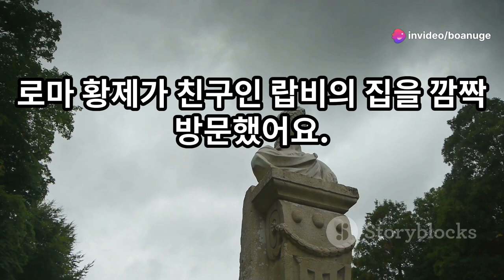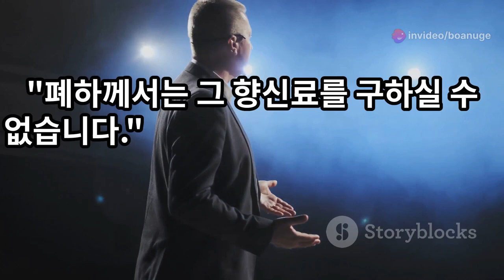삶의지혜‹070›탈무드：향료 ＠ 이스라엘 유태인 우화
[향료]

어느 안식일 오후, 로마의 황제가 친구인 랍비의 집을 갑자기 찾아갔어요. 미리 연락도 하지 않고 찾아왔지만, 그곳에서 아주 즐거운 시간을 보냈어요. 음식은 정말 맛있었고, 식탁 주위에서 사람들이 소리를 맞춰 노래를 부르며 탈무드 이야기를 나누었어요. 황제는 매우 즐거워하며 다음 수요일에 다시 오겠다고 약속했어요.

다음 수요일이 되어 황제가 다시 찾아왔어요. 사람들은 미리 준비하고 기다리고 있었기 때문에 가장 좋은 그릇에 음식을 차려 놓았어요. 그리고 지난번에는 쉬었던 하인들까지 줄을 지어 영접했어요. 이번에는 따뜻하고 기름진 요리가 많이 나왔어요. 그런데도 황제는 말했어요.
"음식은 지난 토요일에 먹은 것이 더 맛있었네. 지난번 요리에는 어떤 향료를 넣었는가?"

랍비가 대답했어요.
"황제께서는 그 향료를 구하실 수 없습니다."

황제는 자신 있게 말했어요.
"아닐세, 로마 황제는 어떤 향료라도 구할 수 있다네."

그러자, 랍비는 이렇게 말했어요.
"황제 폐하께서는 아무리 노력하셔도 '안식'이라는 향료를 구하시지는 못합니다. 유태인의 '안식일'이라는 향료입니다."

이 이야기는 우리에게 중요한 교훈을 줘요. 안식일은 유태인들에게 특별한 날이에요. 그날은 가족과 함께 보내고, 휴식을 취하며, 특별한 시간을 갖는 날이에요. 아무리 좋은 음식과 멋진 준비가 있어도, 안식일의 특별한 향기는 다른 무엇으로도 대체할 수 없다는 것을 알려줘요.

우리는 특별한 날과 그 날의 의미를 소중히 여겨야 해요. 가족과 함께 보내는 시간과 특별한 순간들은 그 자체로 중요한 향기와 같은 가치가 있어요.